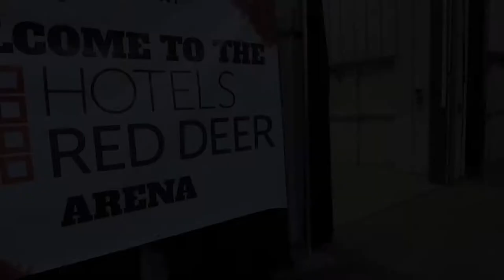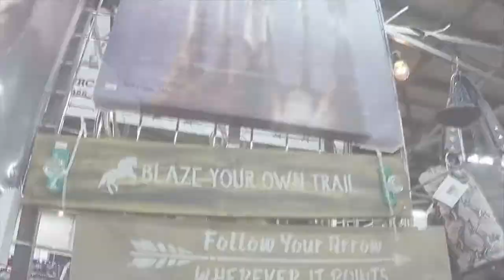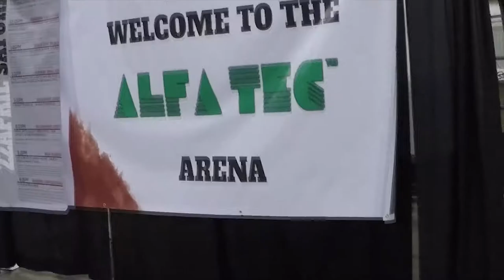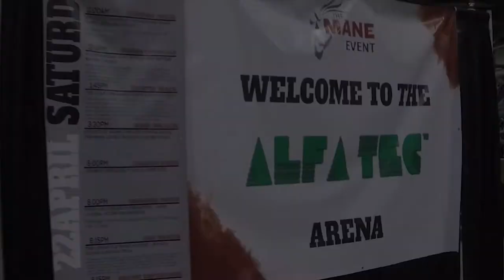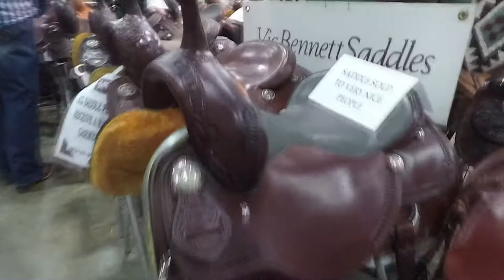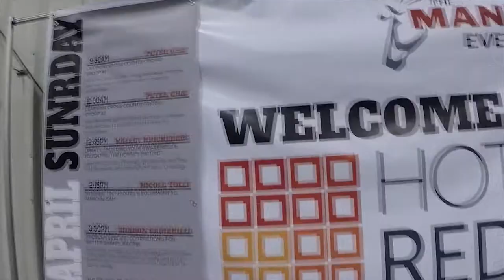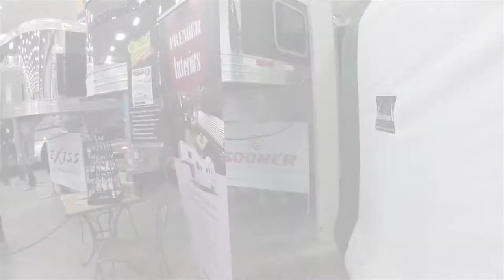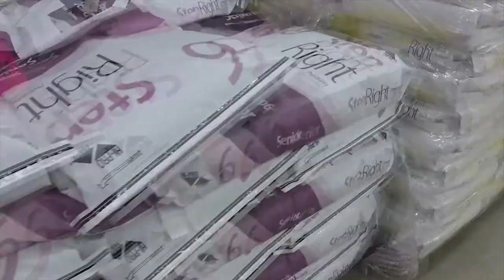Vlog #9 The Mane Event & Peter Gray Clinic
Twiggy and I were very fortunate to get the opportunity to ride in the Peter Gray Clinic at The Mane Event on April 21-23, 2017.  We had 3 great sessions with Peter and I document my weekend in this vlog.

Wire to Wire Equine - My favorite leather soap! :D